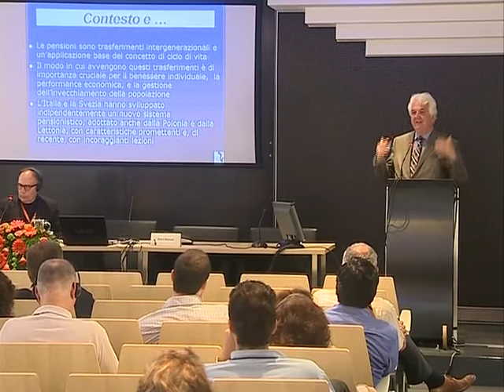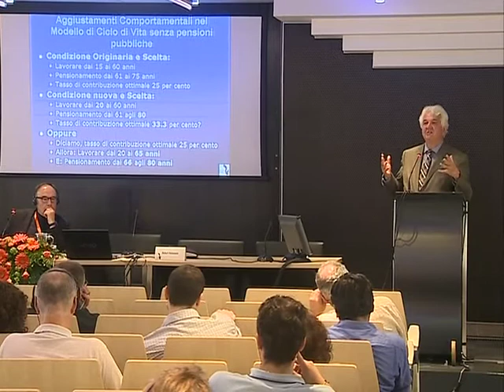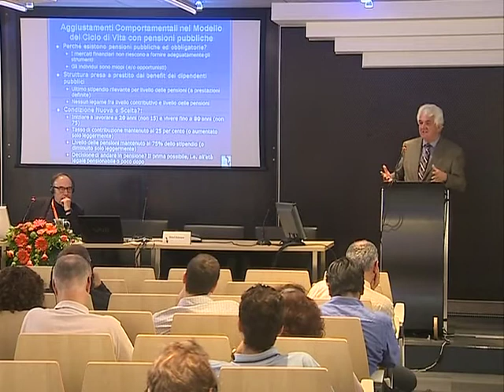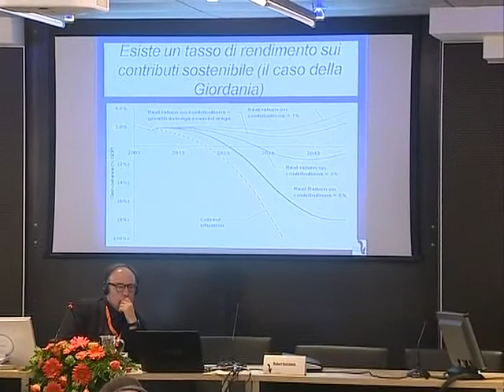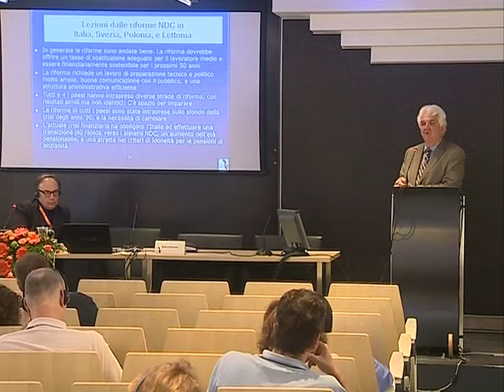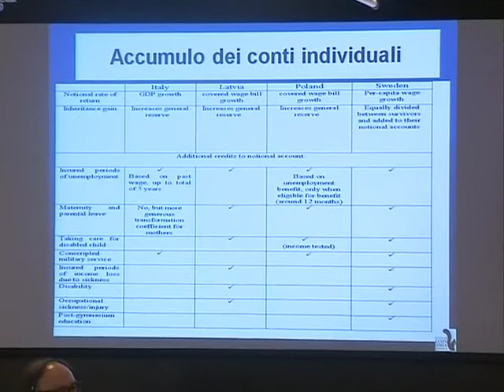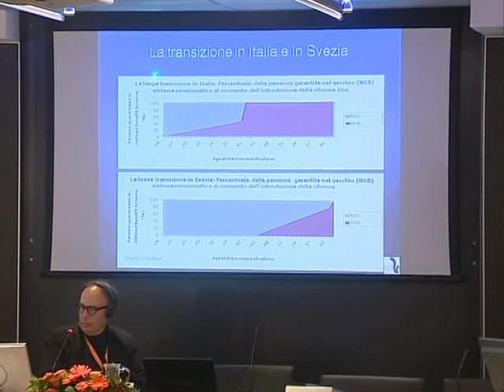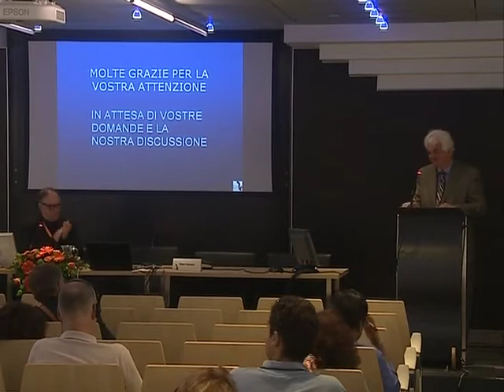HOLZMANN Robert 2012 Should other countries imitate the new Italian pension system Visions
The NDC schemes introduced in Italy and Sweden in the mid-1990s and subsequently in Latvia and Poland successfully weathered the economic and financial crisis. Other countries are now considering the adoption of a similar system, since it would provide a benchmark for the correct planning of life cycles in societies with aging populations. But some adjustments are necessary.